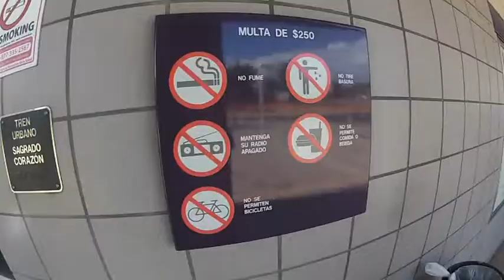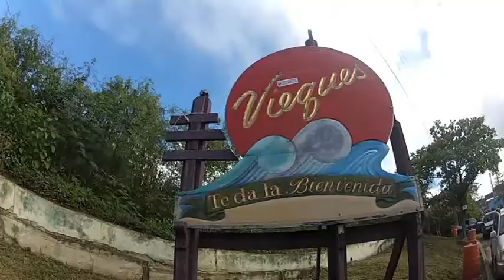Hasta donde la Guagua me lleve - Vieques Adelanto 2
Otro adelanto de nuestro primer viaje a Vieques.
Pronto estaremos subiendo el video final.
Realización audiovisual a cargo de Henry Adams.